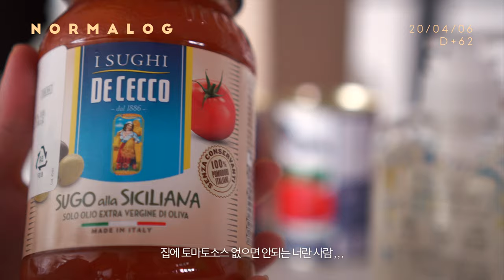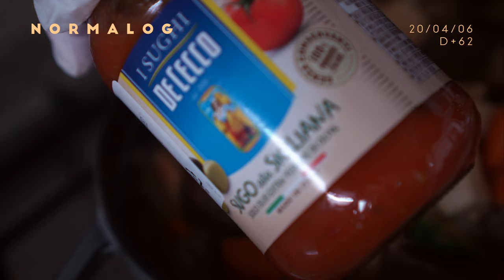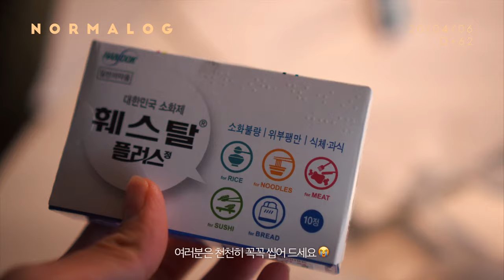(ENG) 신장이식수술 58일째, (집콕 48일) vlog / 수플레 오믈렛, 시금치 파스타 해먹고 마켓컬리 언박싱, 친구 초대해서 비프스튜 해먹는 일상 브이로그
안녕하세요 :)
계속되는 집콕으로 밥해먹는 일상들의 연속입니다ㅜ
사회적 거리두기가 연장되어서 저도 계속 조심하고 있답니다.

이번부터는 카메라로 촬영한 영상입니다!
아직 카메라가 익숙치 않아서 초점이 잘 맞지 않는 현상들이 많이 있어요😭
그래도 열심히 만들어 보았으니 재밌게 봐주세요🧡

✔️4K로 촬영한 영상이라 최고화질로 보시는 걸 추천드려요!

[ 노멀하게 살고 싶은, 노멀로그 ]